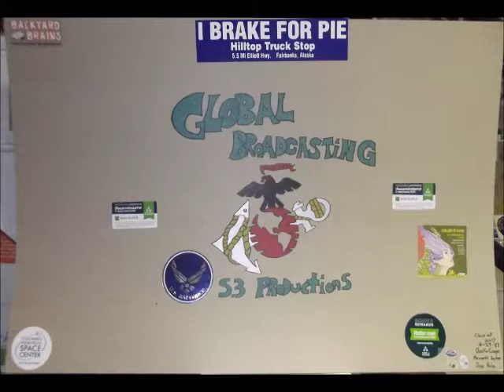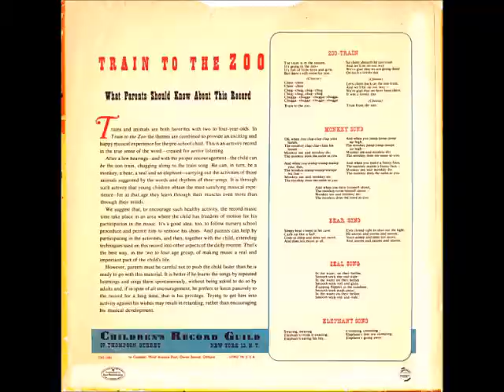Norman Rose, Pete Seeger, The Weavers Train to the Zoo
Label: The Children's Record Guild ‎– CRG-1001
Format: Vinyl, 10", 78 RPM
Country: USA & Canada
Released: 1950
Genre: Children's, Folk, World, & Country
Style: Story, Vocal, Folk
A1a Norman, Pete Seeger Zoo Train
The Weavers
A1b Norman Rose The Zoo
A1c Norman, Pete Seeger   Monkey Song
The Weavers
B1a The Weavers Norman Rose Bear Song
B1b The Weavers Seal Song
B1c The Weavers Norman Rose Elephant Song
B1d Pete Seeger The Weavers Zoo Train Reprise
Narrator [Told By] – Norman Rose
Vocals [Uncredited] – The Weavers
Vocals [Uncredited], Banjo [Uncredited] – Pete Seeger
Non-breakable

CRG - Approved by boards of education and in daily use in thousands of schools in all 48 states and Canada.

Children's Record Guild
27 Thompson Street, New York 13, N.Y.
In Canada: Third Avenue East, Owen Sound, Ontario
Litho in U.S.A.